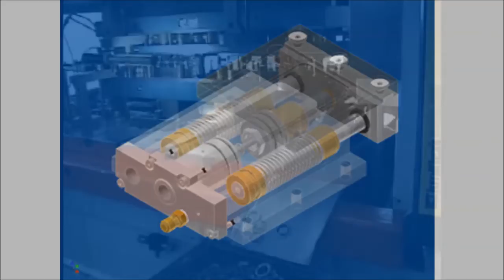STRACK Pneumatischer Teileförderer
Funktionsprinzip SN9810